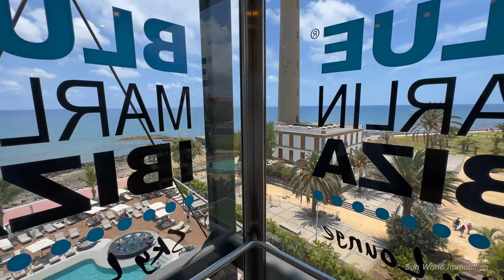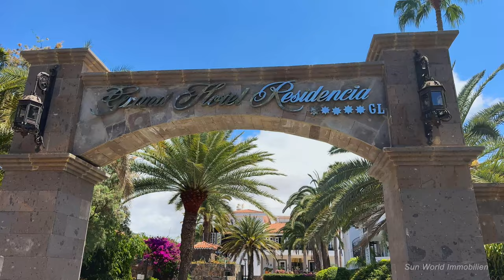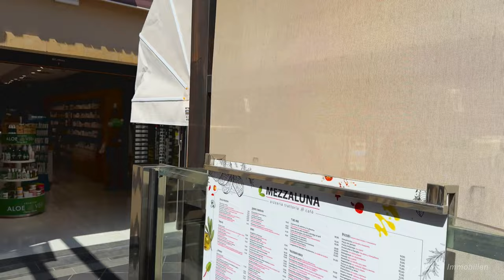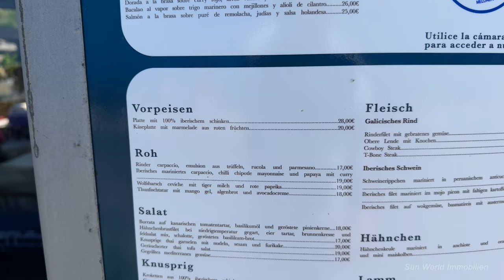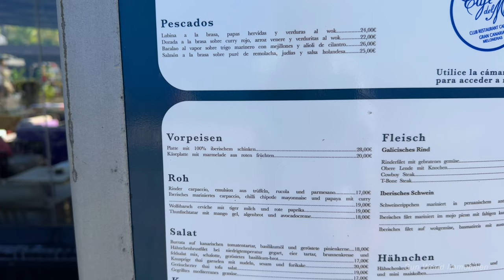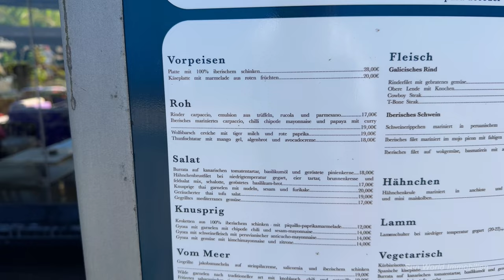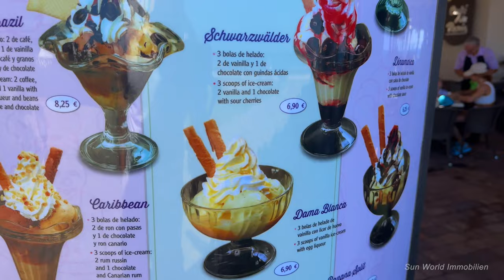Meloneras - Gran Canaria Rundgang mit Blue Marlin Ibiza Sky Lounge und den Dünen von Maspalomas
In diesem Video zeige ich Euch Meloneras, ein sehr schöner Ort im Süden von Gran Canaria. Wir gehen auf die neue Dachterrasse "Blue Marlin Ibiza Sky Lounge“, bis zum "Leuchtturm Faro Maspalomas", ebenfalls an den Strand und die Dünen von Maspalomas und vorbei am Teich „La Charca“, dem "Restaurant Samsara", den Hotels "Palm Beach" und "Gran Residencia". Danach haben wir einen schönen 360 Grad Ausblick über Meloneras von oben und zwar vom tollen Hotel „Lopesan Gran Costa Meloneras“. Wir schlendern entlang am „Hotel Baobab“ und durch die kleine Einkaufsstraße "Boulevard Oasis“, vorbei am "Casino Meloneras“ zum „Shoppingcenter Varadero“. Im Anschluss zeige ich Euch die Promenade mit dem "Boulevard El Faro“, dem Restaurant  „K1", "Gran Italia", „Misbah“," Pita y Flauta" bevor wir zum Argentinier „Churasco" und dem beliebten "Cafe del Mar“ kommen. Weiterhin zeige ich Euch die beiden schönen Cafés „Maximilians" und "Café de Paris“ am Leuchtturm in Meloneras. Viel Spaß und liebe Grüße von Gran Canaria, Kai Derichs / Sun World Immobilien